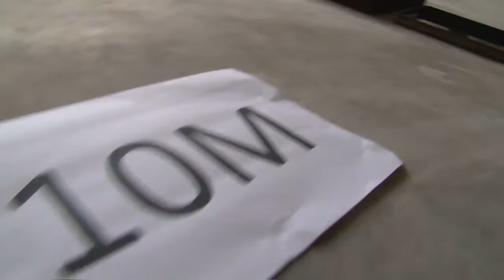Secutech 2018: GKB VeriFire - Fire & Smoke Video Analytic Demo Video